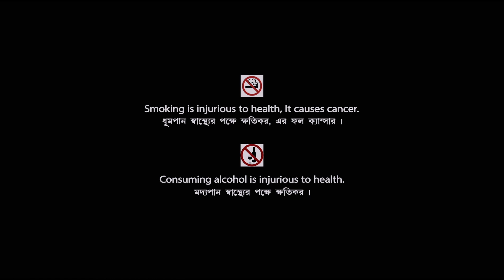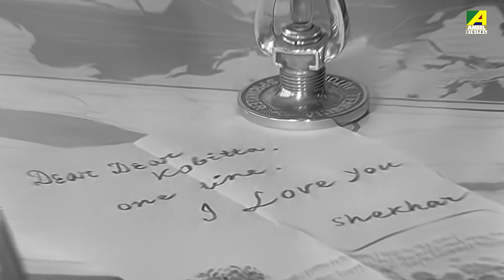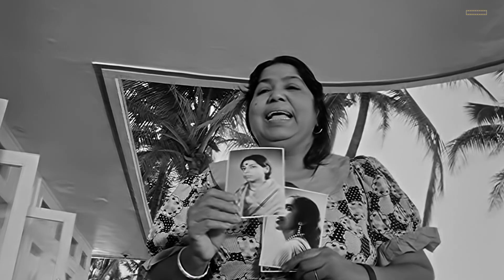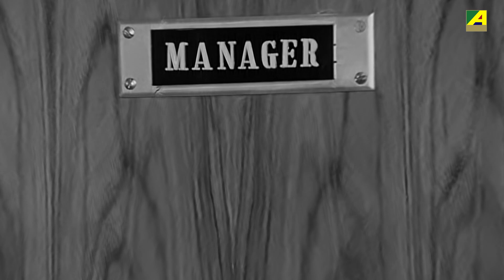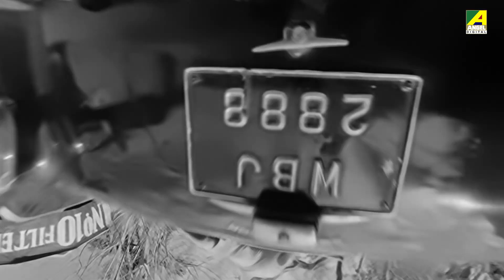Kabita | Bengali Full HD Movie | Kamal Haasan | Ranjit Mallick | Mala Sinha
Presenting Bengali Mini Movie "Kabita : কবিতা” বাংলা সিনেমা, Directed by Jung Bahadur Rana, starring Kamal Haasan, Ranjit Mallick, Mala Sinha, Sandhya Roy, Prema Narayan, Mahua Raychowdhury, Samit Bhanja & Others.

Movie - Kabita
Language - Bengali
Genre - Drama, Romance
Director - Jung Bahadur Rana
Playback - Lata Mangeshkar, Kishore Kumar, Manna Dey, Sabita Chowdhury
Release - 1977

Synopsis:::
Kabita stayed in Kolkata with her mother, three sisters, and her brother’s family. She is the only earning member among them. All her family members as well as office colleague thought her as a proud, arrogant and very angry woman. She had a lover and his name was Tilok. Kabita could not confess her love because of their family situation. Her brother was a complete alcoholic. She put her every effort to make her family members happy. As a result, Kabita could not say anything when her widow sister who got married to Tilak. Later Kabita came to know that her boss wanted to marry her. In the meantime, Satyen tried hard to change himself and got a job in a restaurant. On the day of marriage, Satyen faced an accident and died. Kabita come to know everything and put her sister in the position of groom. The very next day Kabita started the same old routine and joined her old job to protect her family from all sorts of crisis.